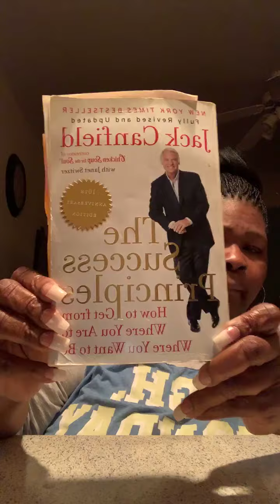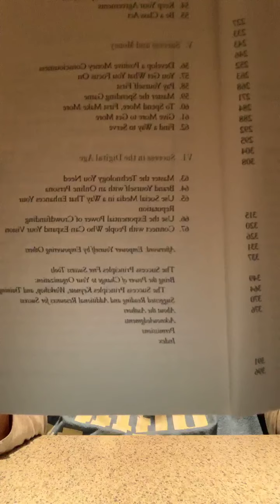Sip Tea with Delores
KAI Detox Tea:
+  Gently detox your colon
+ Help with mental clarity
+ Promote weight loss
+ Increase energy
+ Gently and effectively cleanse your body of everyday impurities
+ Allow you to feel your best self

Vale30 Liquid Vitamin:
+ Promote healthy digestion
+ Support the bodies energy production
+ Good source vitamin A
+ Green tea extract
+ Provide antioxidant protection
+ Support body's energy production

VIDA Plus:
+ Support energy production
+ Increase your energy
+ Increase muscle growth
+ Help regulate your metabolism